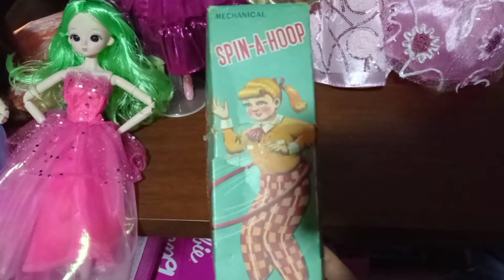Muñeca japonesa: Spin a hoop del año 1950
Muestro la muñeca Spin a hoop del año 1950 y también mis gatos 🥰, a petición de la suscriptora Susana Duarte.